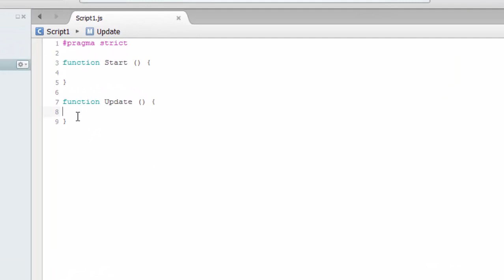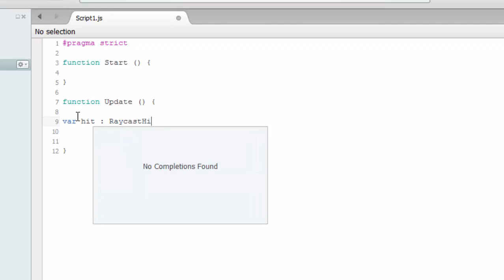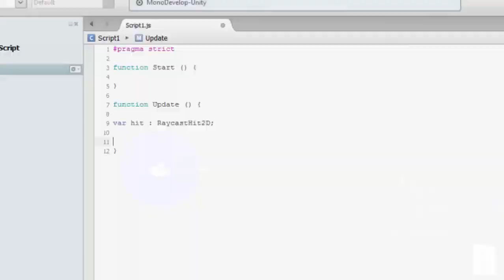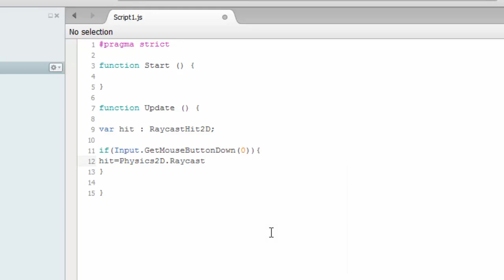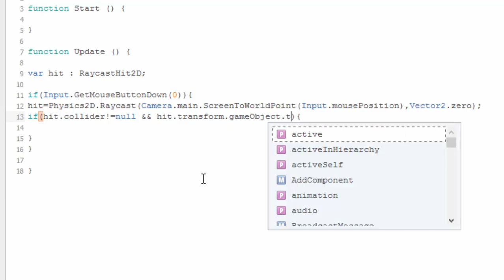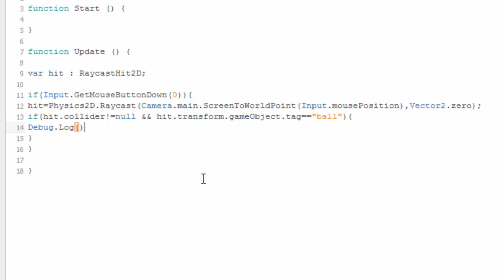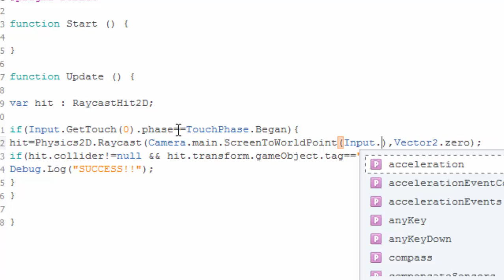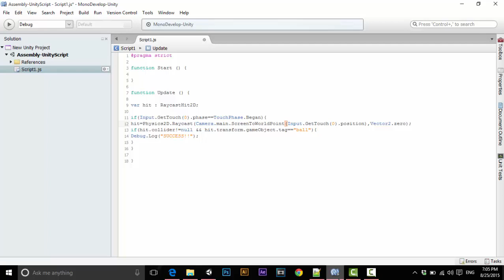Unity Tutorial | How to Detect Click or Touch on a GameObject | JavaScript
Sometimes ,When  an object is clicked or touched , we need to perform some actions.
This tutorial helps you to do such scripting.

ignore the tags below:
unity javascript c# scripting
script game development
game object touch click
touch input mouse input
raycast physics2d